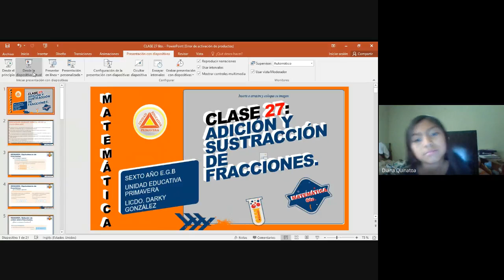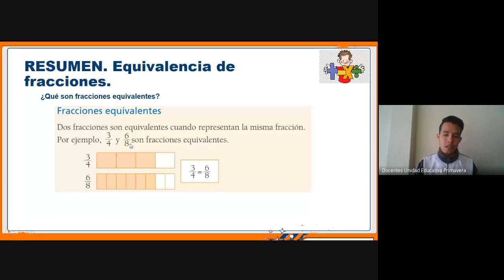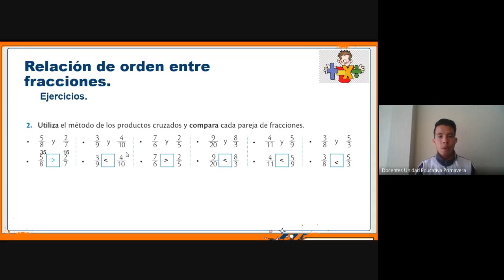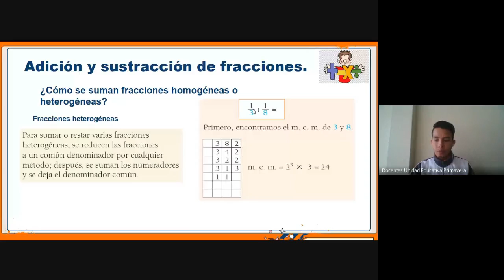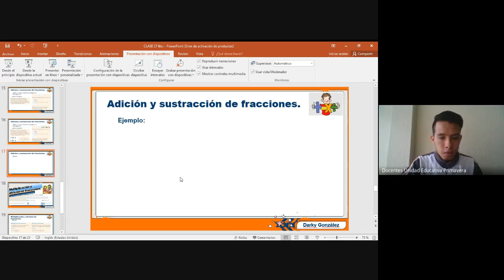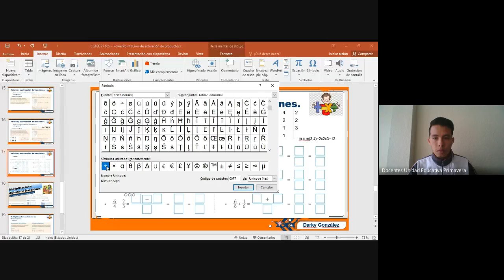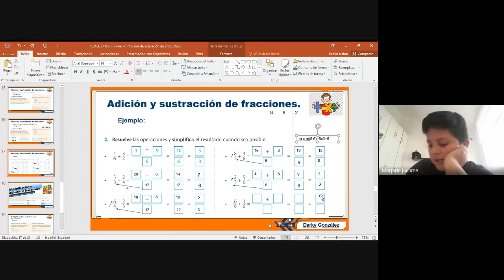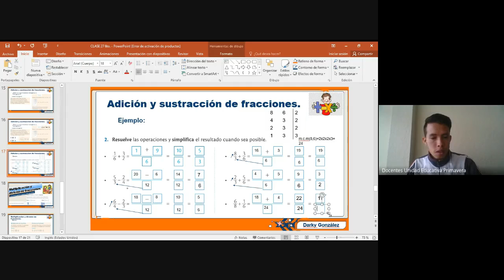6TO 10 00 MATEMÁTICA CLASE VIRTUAL 19 JUNIO 2020 UNIDAD EDUCATIVA PRIMAVERA